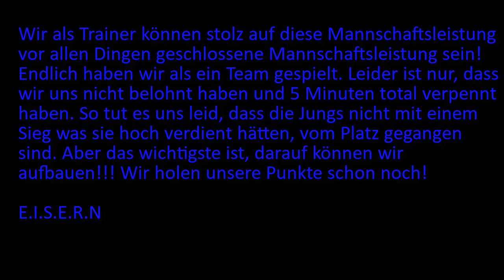16.09.2018 SV Union Salzgitter II - TSV Üfingen II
Leider mit 3:4 verloren!